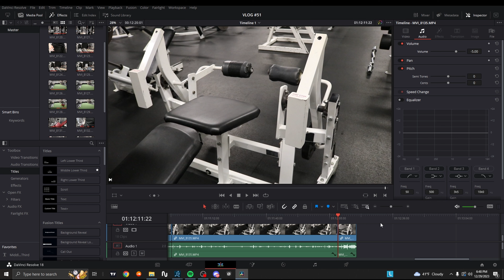LEG DAY | VLOG #51 | JOURNEY TO FIRST 100K - 1M